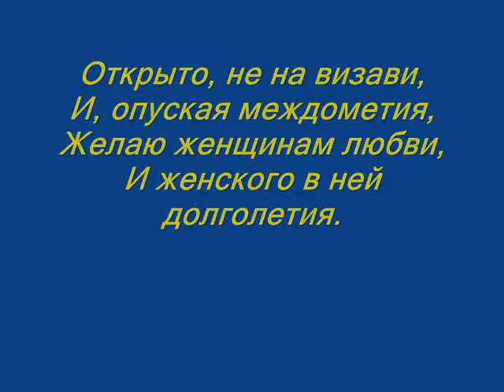Владимир Сапрыкин "Посвящение женщинам"